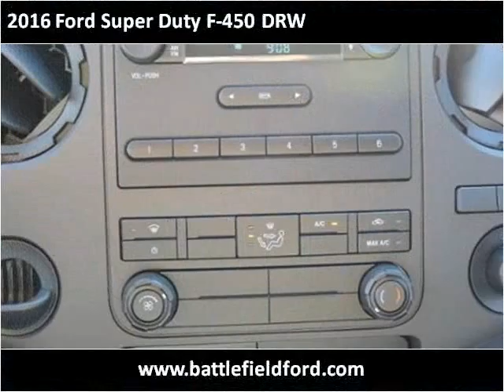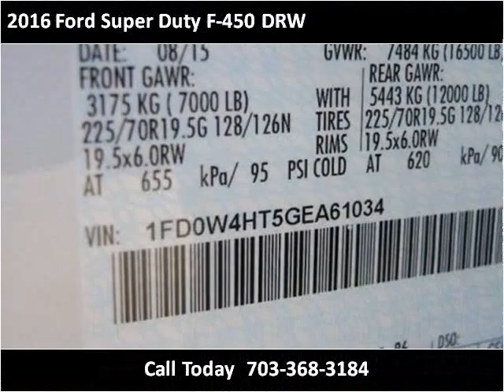2016 Ford Super Duty F-450 DRW New Cars Manassas VA